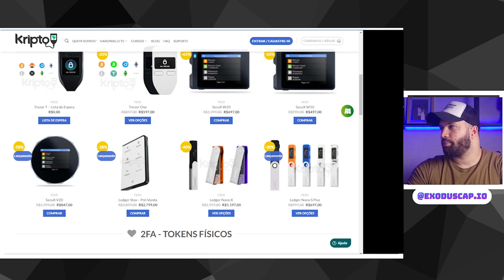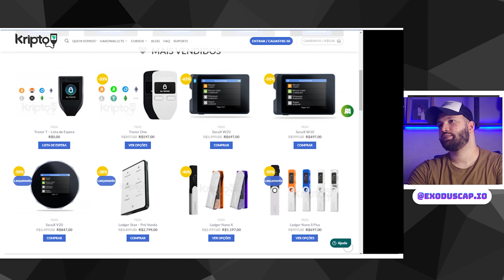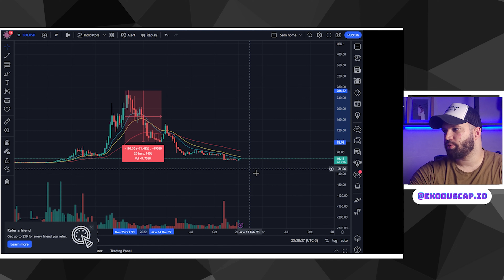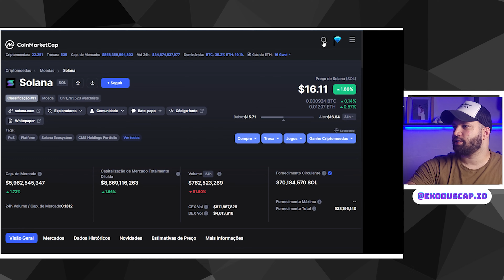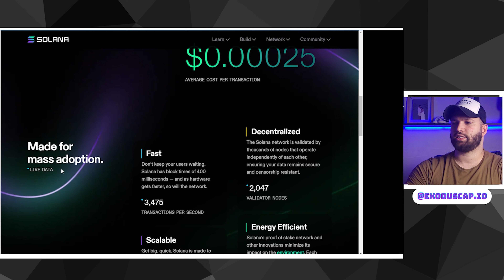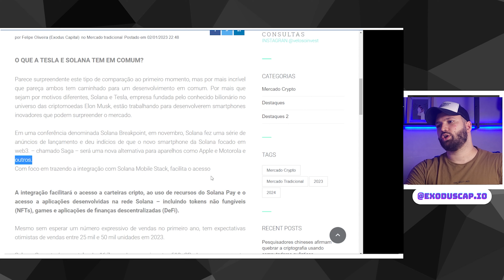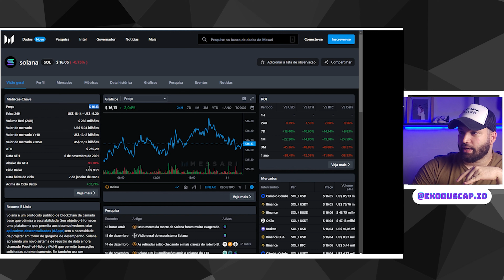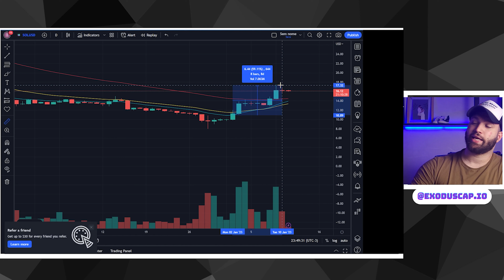SOLANA sobe 60% em 7 dias, vale a pena?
Solana começou o ano explodindo! quase 100% depois da sua mínima, e será que vale a pena?

📈Promoções

Cupom: "Exodus5"

✅Obs.: Minha recomendação para quem está começando: Ledger nano s plus ou Trezor.

Tutoriais  e links Importantes